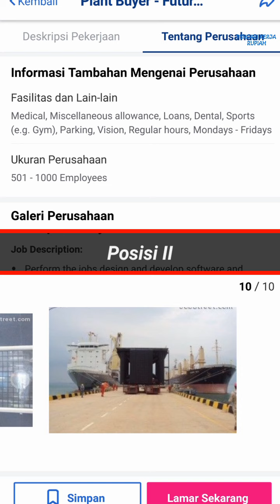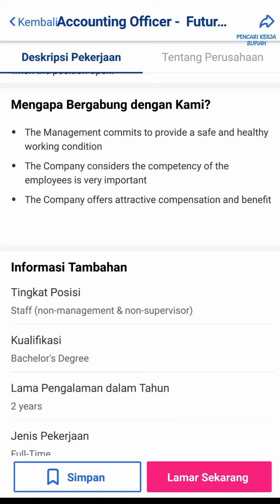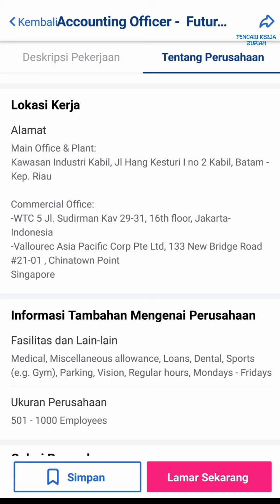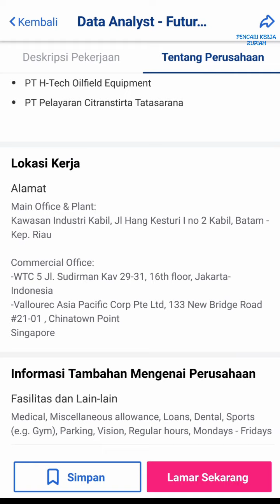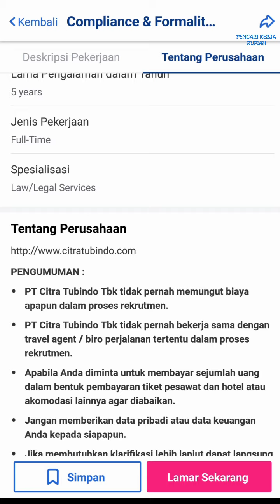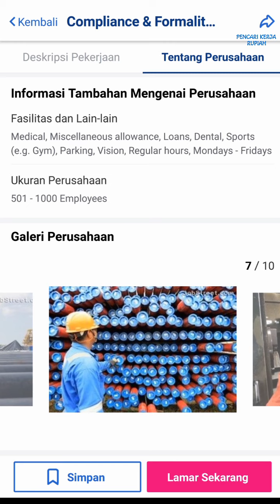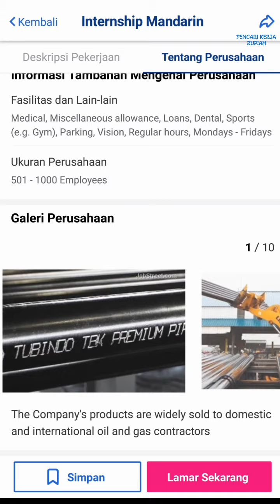PT. Citra Tubindo Tbk ( 7 posisi ) - Vallourec Group Batam Indonesia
Lowongan kerja PT Citra Tubindo Tbk, loker PT Citra Tubindo Tbk Batam Indonesia hari ini

3 posisi ( Plant Buyer, Accounting Officer dan Data Analyst ) ini belum dibuka tetapi akan dibuka dalam tahun ini. Sementara bisa melamar dan data akan disimpan sampai pembukaan nantinya akan diinfo

Untuk Management Trainee, silakan follow IG / Instagram: ptcitratubindo
dan diperbolehkan/dipersilahkan tanya mengenai jabatan ini di postingan PT. Citra Tubindo

dan kirim resume / dokumen (KTP, KK, Ijazah, Foto, BPJS)
Subject/Judul "InternshipPTCT"​